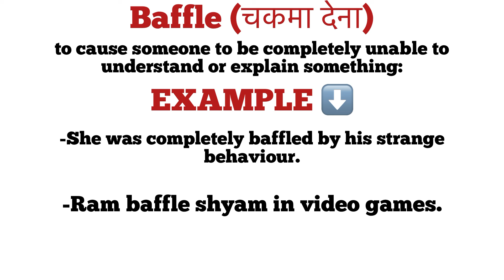baffle meaning in hindi | baffle ka matlab kya hota hai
explanation of baffle
description of baffle
word meaning
daily words
vocabulary